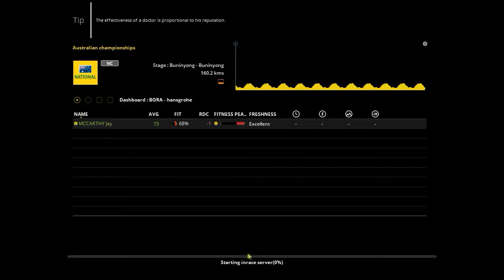Pro Cycling Manager 2017 Gameplay No Commentary PC HD